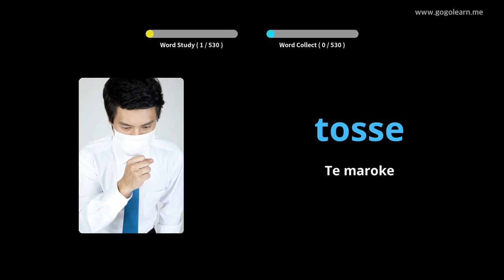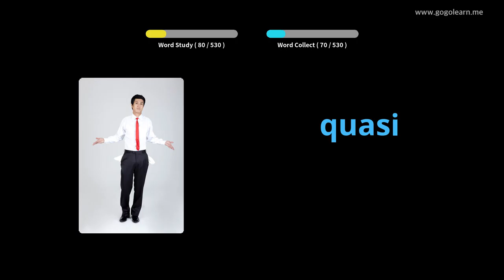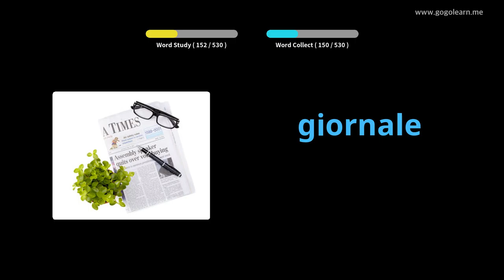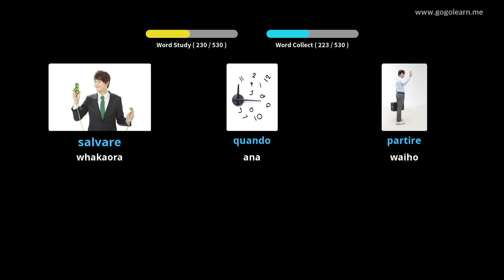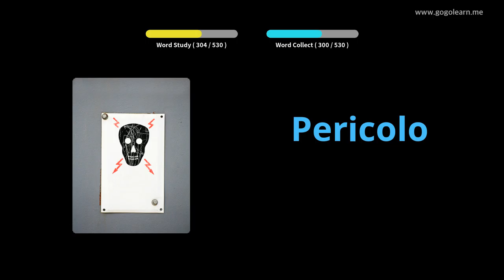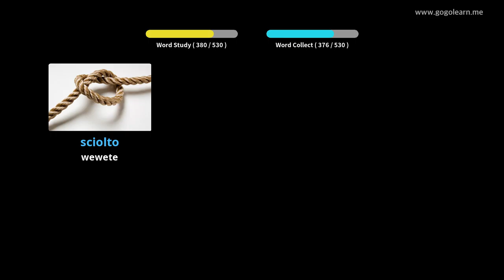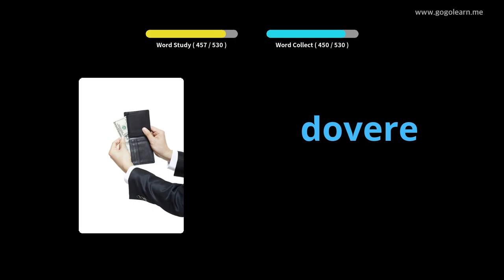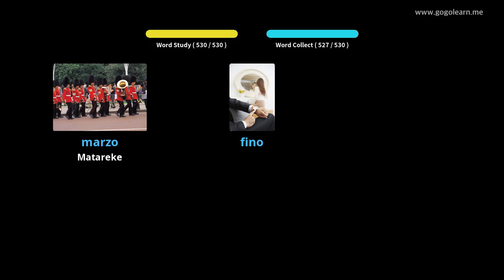Ko te Kura Tuarua Tuarua Iti | Golearn